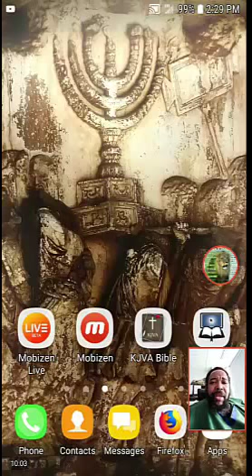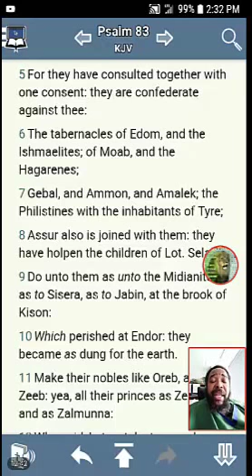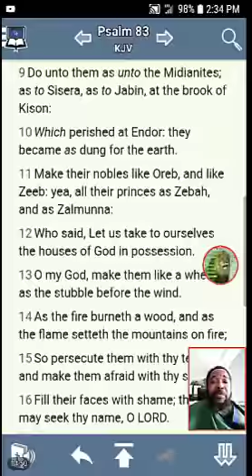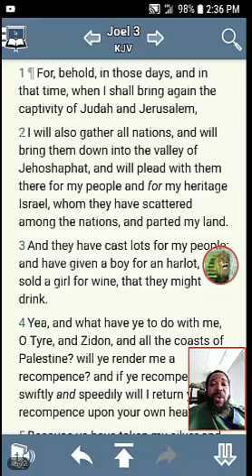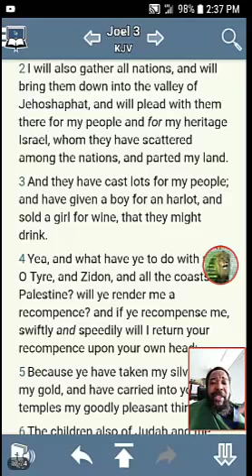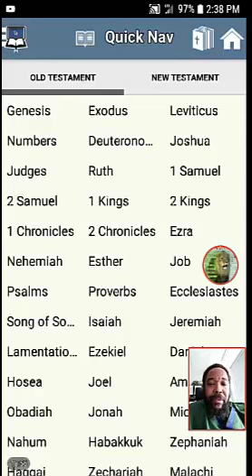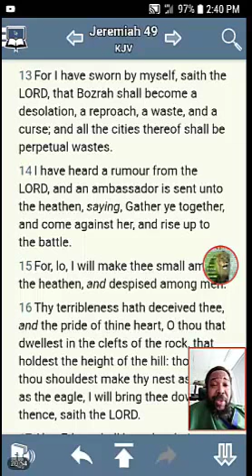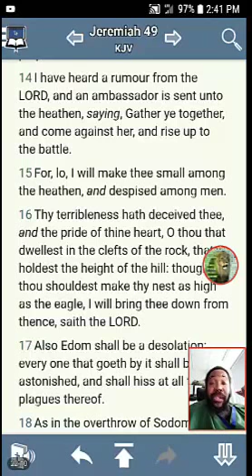LIGHTS, CAMERA, ACTION: THE WWIII STAGE IS SET!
ALL THE WORLD IS A STAGE